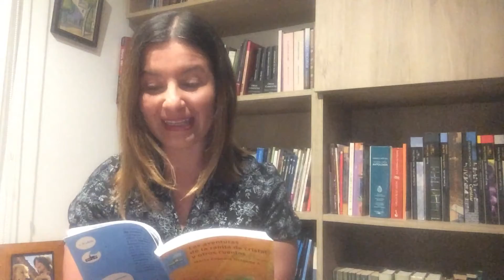22 María Eugenia Delgado Carolo el caimán